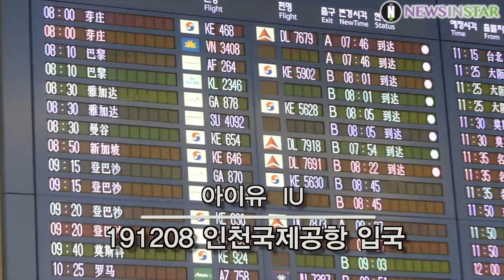191208 아이유, 피곤이 뭐에유~ 팬들 보면 힘나유~ (IU 인천공항 입국)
12월 8일 오전 인천시 중구 운서동 인천국제공항에 아이유(IU)가 2019 IU TOUR 'LOVE, POEM' IN SINGAPORE 콘서트를 마치고 싱가포르에서 입국하고 있다.

’뉴스인스타' 구독! 購讀! subscription!

아이유, IU, 이지은, 이지금,  인천공항, LOVE POEM, 싱가포르  ICN,  공항패션, 인천국제공항